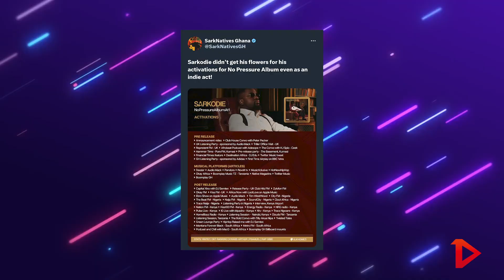Sarkodie needs his flowers: 'Sarknation cries', Dopenation laments over poor industry support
ABOUT ONEPLAY AFRICA:
One play Africa is an African media and entertainment company for youth culture, based in Accra, Ghana. It was founded as a music platform, by internet entrepreneur George Wiredu Duah. One play Africa now reports on popular and emerging trends in music, fashion, and Talents.